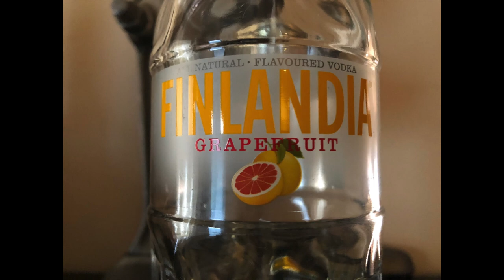COVID-19 Vlog, Flavored Vodka Edition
Most bartenders hate flavored vodka, and rightly so. But that doesn't mean all flavored vodkas are bad. Check out my hot takes on these flavored vodkas by Deep Eddy from Austin, Texas, and Finlandia from...Finland. Remember to stay safe and follow the advice of professionals.